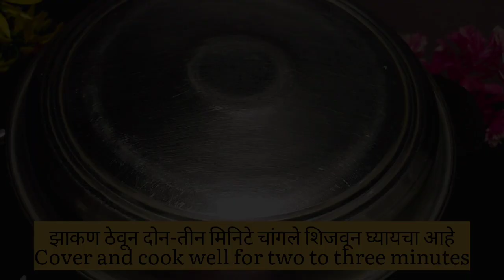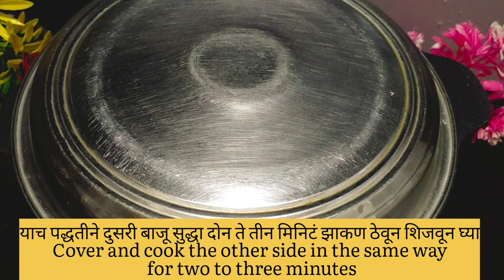फक्त १० मिनिटांत होणारे उपवासाचे आप्पे| Sabudana Aappe| साबुदाणा आप्पे|Vrat ke Aappe Kitchen's Queen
फक्त १० मिनिटांत होणारे उपवासाचे आप्पे |  Sabudana Aappe | साबुदाणा आप्पे | Vrat ke Aappe

साहित्य

एक वाटी साबदाणा
१ वाटी उकडलेला बटाटा
अर्धी वाटी शेंगदाणा कूट
हिरव्या मिरच्या